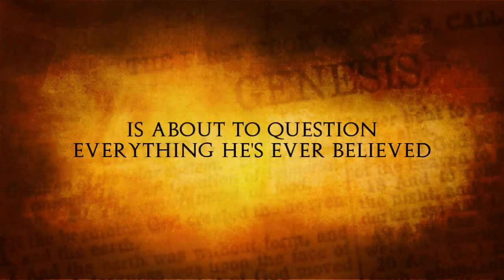The Messiah Matrix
Author: Kenneth John Atchity

Description:
To what lengths would the Vatican go to suppress the secret origins of its power?
The Messiah Matrix is a myth-shattering thriller whose protagonists delve into the secrets of the past—and expose those who hide them still.
A renowned scholar-monsignor is killed in a mysterious hit-and-run in Rome. A Roman coin is recovered from a wreck off the coast of ancient Judea. It's up to his young American protégé--a Jesuit priest--and a vivacious, brilliant archaeologist to connect these seemingly disparate events and unravel the tapestry that conceals in plain view the greatest mystery in the ecclesiastical world.

Together they pursue their passion for truth—while fighting to control their passion for each other.

What they uncover is an ancient Roman imperial stratagem so controversial the Curia fears it could undermine the very foundations of the Roman Catholic faith.

From the ancient port of Caesarea to Rome's legendary catacombs and the sacred caves of Cumae, this contemporary novel follows their exhilarating quest to uncover the truth about the historical existence of the real "Christian Savior."

Reviews & Excerpts:
Cheryl's Book Nook honored The Messiah Matrix with a nice review on June 29th

Review by Nancy

In a thriller that rivals anything Dan Brown ever wrote, The Messiah Matrix threatens to take all your beliefs and toss them into the wind. A priest is murdered in Rome. His assassin is also shot and killed while with another priest. A message was delivered. An artifact is found on the floor of the sea. A Jesuit questions his faith and the history of his Church. An archaeologist uncovers the find of a lifetime and loses it.

A connection between Christ and Augustus Ceasar? The wise men following a star in 17 BC? Curiouser and curiouser! Although you know what they say about curiosity. The Monsignor searching for the ashes of Christ -- which he was killed before explaining. Does the Holy See condone murder? Damn Skippy it does!

This book is amazing! The two main characters of Ryan and Emily are the perfect pair of detectives. Will they be more? You'll have to read the book! Emily's coin is vital to the history of Christianity in the world, but will they get it back? On the coin, Augustus was wearing a crown with twelve spikes. What's up with that?

In this tale we have good guys, very bad guys, the Holy Mother Church, good priests and very, very bad priests and one red-headed archaeology professor who, along with one questioning Jesuit and some of his brothers, may be able to solve the conundrum that is The Messiah Matrix.
Books, Bones & Buffy

by Tammy
Although I knew from the book blurb more or less what The Messiah Matrix was about, I wasn't quite prepared for the unique combination of carefully researched material and breathless adventure story. The subject matter of The Messiah Matrix is controversial, even for someone like me who has no religious leanings, and I expect it will cause a stir in the religious community, and with those of the Catholic faith in particular.

Although filled with exhaustively researched details about how the story of Christ came to be, I was surprised by what an exciting and page-turning read this was. Atchity does a great job of interspersing the historical facts with nail-biting action sequences that propel the story along. The author imparts much of his researched information through flashbacks to the days of Caesar Augustus, the first emperor of Rome.
These chapters not only immerse the reader in the rich history of Rome but give great insight into the main premise of The Messiah Matrix. I was riveted by the tales of religious iconic imagery, like the cross and Jesus' crown of thorns, and the actual origins of these images (at least according to Atchity). The author also includes a table of events at the back of the book that gives the reader an easy-to-understand comparison between his researched facts and the events of Jesus' life highlighted in the Bible.

For anyone who loves thrillers, romance, and a story that may forever challenge the way you look at religion, The Messiah Matrix is highly recommended.